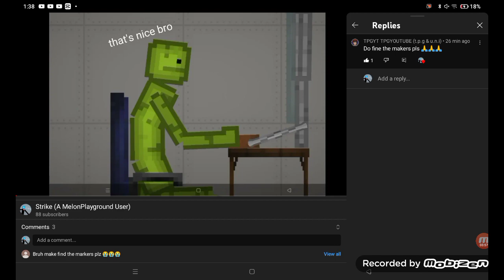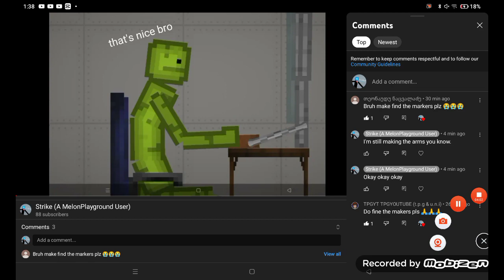September 8, 2022